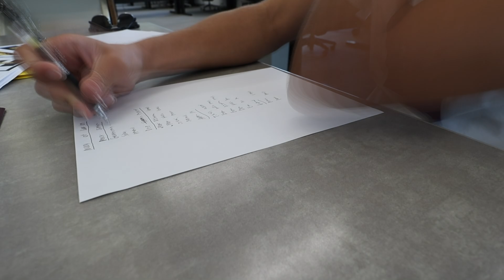A *VERY* FUN COLLEGE DAY IN MY LIFE: MIDTERMS & GOING OUT VLOG ! (UMIAMI)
In today's vlog I show you all about the "work hard, play hard" mindset I have as a college student at the University of Miami. In today's vlog I show you how I go from studying and focusing on midterms, to switching my mindset and going out with friends!